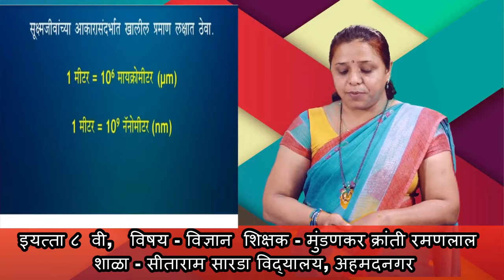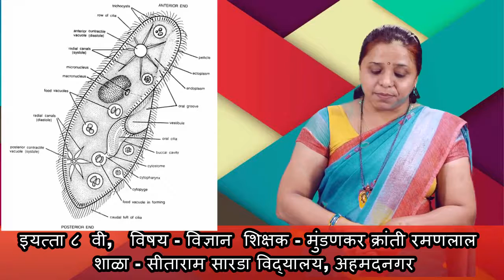वर्ग 8 वी ! विषय विज्ञान| सौ क्रांती मुदानकर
Class 8  Sub Science | धारा विद्युत व चुंबकत्व  |  Teacher Sau. Kranti Mudankar
अधिक माहितीसाठी
सुनिलजी रामदासी